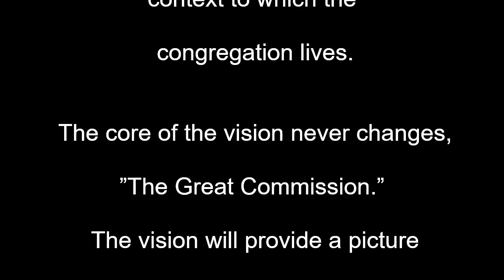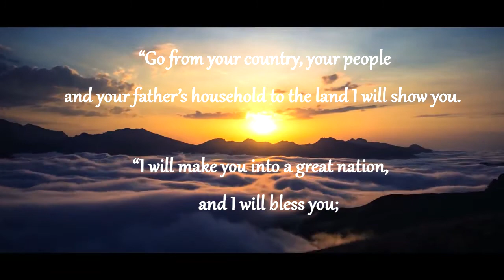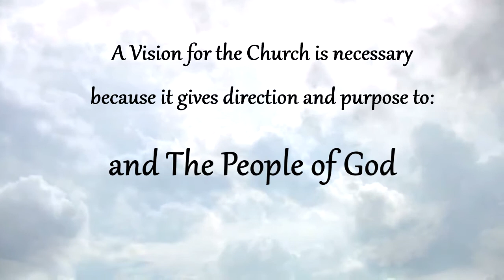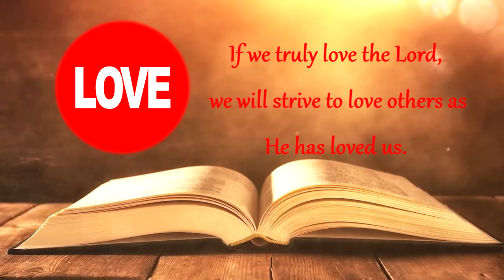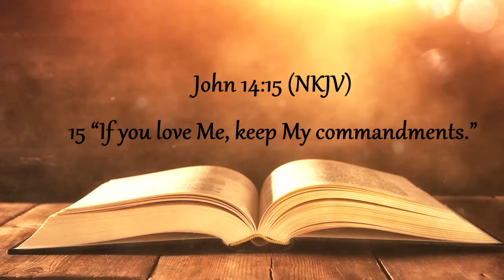New Vision for Mount Horeb Baptist Church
As we move forward into a new year, I wanted to share with your a new vision for our church. We are a church that loves everyone and we have strong desire to strentghen our relationship with Crhist as well as one another. As we continue to strive to be the hands and feet of Jesus, we invite you to join us.